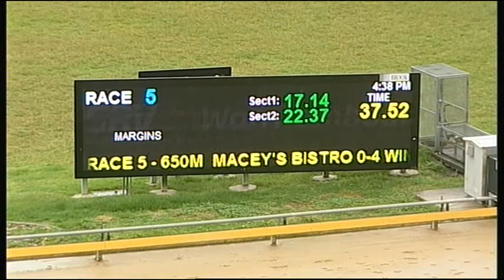WBL FRI 14 DEC 18 R5